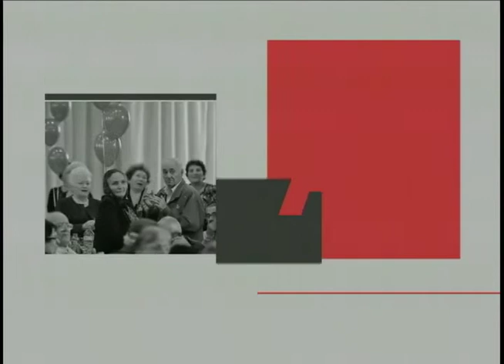Palocci preso, reforma escolar e eleições municipais são destaques do Redação NT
A equipe de jornalistas do Redação Novo Tempo discute as principais notícias que foram destaque ao longo da semana. Ex-ministro Antônio Palocci foi alvo da 35° fase da Operação Lava Jato. Tem também, reforma no ensino médio e eleições municipais.